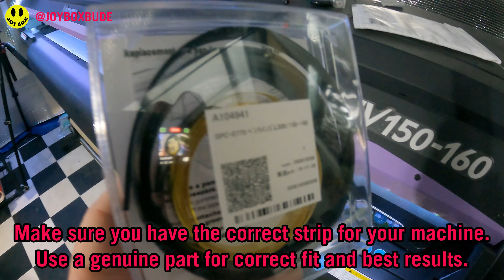How To Replace The Cutting Strip On Almost Any Vinyl Cutter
In this video you can watch the full process of replacing the cutting strip on a vinyl cutting plotter.  I'm changing the cutting strip on my Mimaki CJV150-160 print/cut machine but the process is the same or very similar for most vinyl cutters (Some have a flat area for the cutting strip rather than a channel as per my machine).  The techniques shown here can be applied to your Roland, Graphtec, Summa, or even USCUTTER plotter..

If your current cutting strip has developed a groove created by the blade passing over it repeatedly then you will need to change your cutting strip.  Your cut will improve no end after fitting a new cutting strip!

I'll be adding more MIMAKI tutorials soon, along with product reviews and showing off some of the rad stickers I produce with my machine.